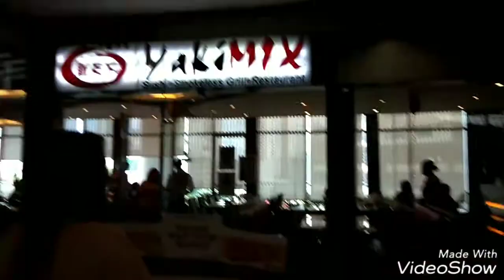Robinsons place manila